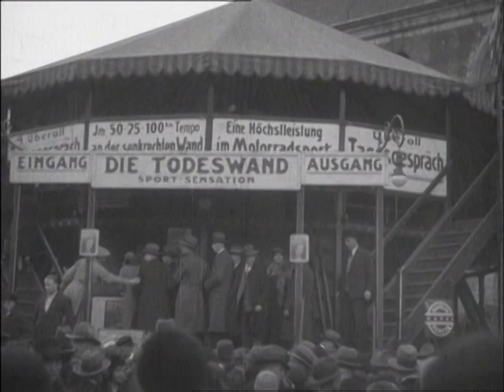Soest - Westfalens ehrenreiche Hansastadt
Anfang der 1930iger Jahre lebte Dr. Victor Schamoni (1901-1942) in Soest, wo er als Leiter der Zentralstelle der Westfälischen Landeslichtspiele tätig war. Zu dieser Zeit entstand der Stummfilm "Soest - Westfalens ehrenreiche Hansastadt". Eine Kopie des Films ist erhalten geblieben und vermittelt uns heute ein lebendiges Bild der Stadt Soest mit dem traditionellen Allerheiligenmarkt.